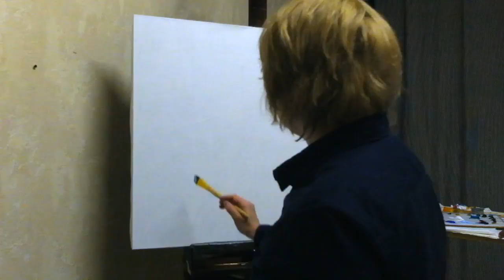Oil painting copy of the picture Josef Kote/speed video of oil painting/Как писать маслом/Colorful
Oil painting copy of Josef Kote. This large canvas took several days to complete. I had to wait for each layer to dry. He has a very bright painting. I got a good experience working on this copy.
I wish you success in your art.
 Это копия маслом работы Джозефа Котэ. Работа над этим большим холстом заняла несколько дней. Мне приходилось ждать когда каждый слой высохнет.У него очень яркая живопись. Я преобрела хороший опыт работая над этой копией.